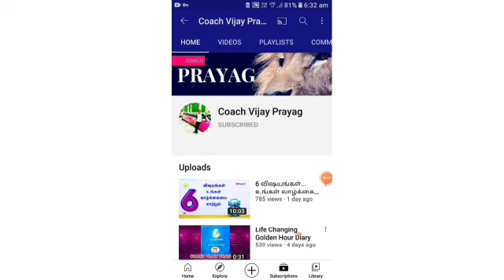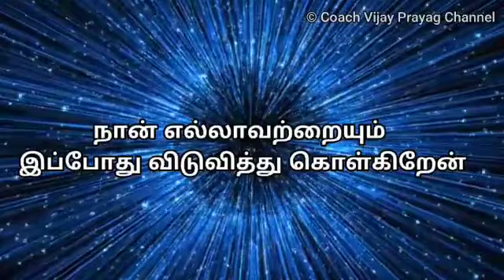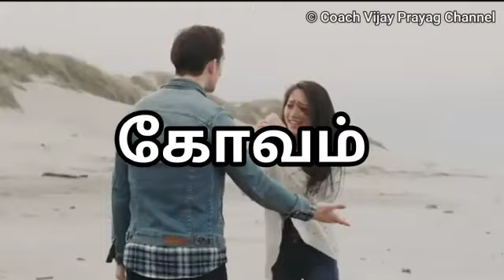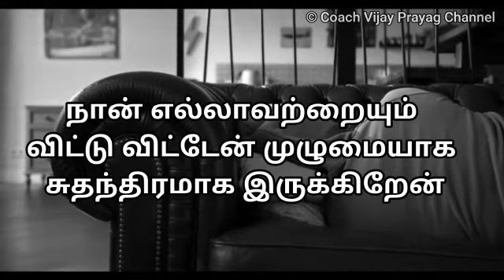ரெண்டே நிமிஷத்துல தூக்கம் வரணுமா? Need Peaceful Sleep? Do this Daily 2 Mins | Coach Vijay Prayag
More Courses Login Telegram daily 4 am link

Law of Attraction - Part-1
Law of Attraction Part-2
MIND2MONEY
Millionaire Secrets

Download No 1 Tamil Motivational App ‘PowerPro’  from VijayPrayag.com